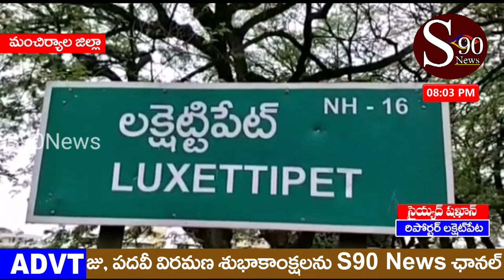MANCHIRYAL Luxettipet mandal Zilla Collector Bharath holicari PrajaParishath Karyalayamlo Samavesham